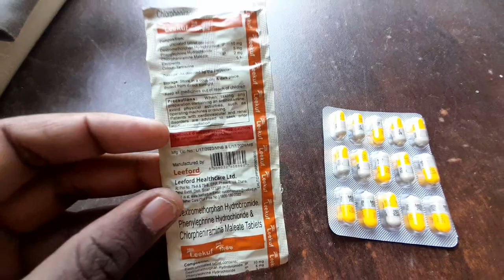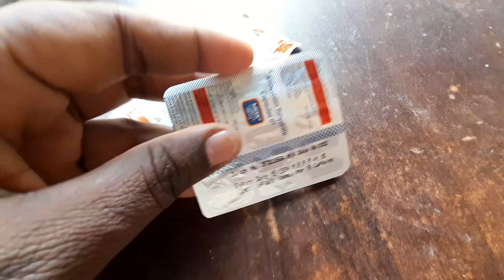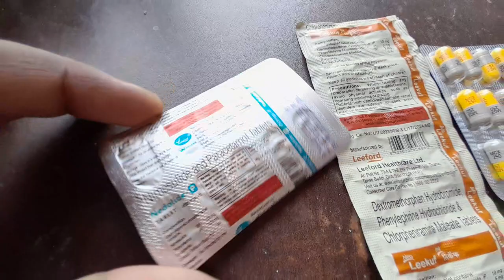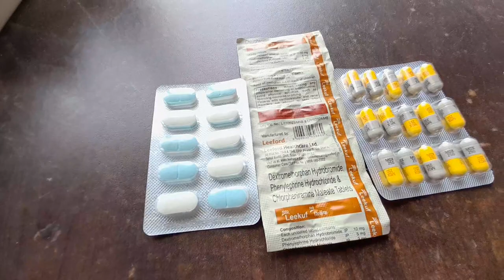Dextromethorphan hydrobromide, Phenylephrine Hydrochloride, Chlorpheniramine meleate tablets